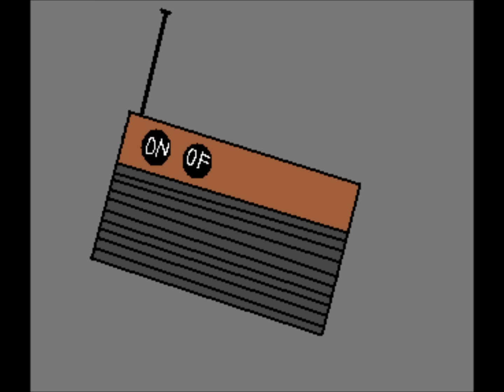Who's cooking tonight? Five Nights At Freddy's animation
FINALLY! After one week working on this video, it is now finally finished!
( Crazy Is Crazy video 34 )